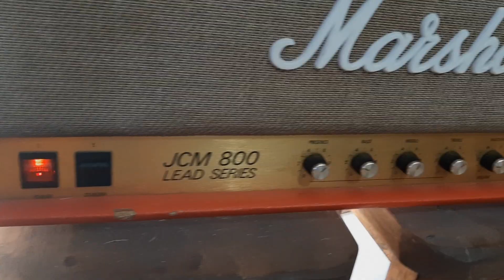Maxon OD 808 Vs Boss SD 1(Marshall 2204 - 1986)